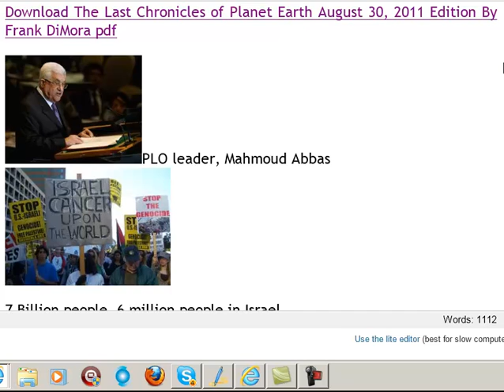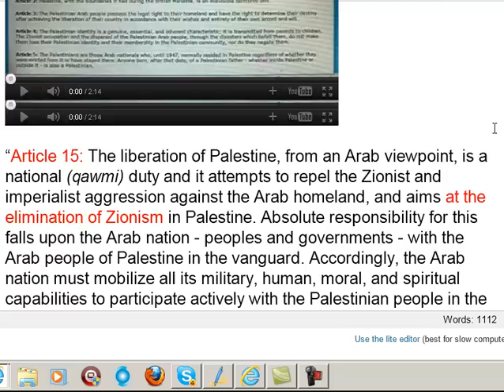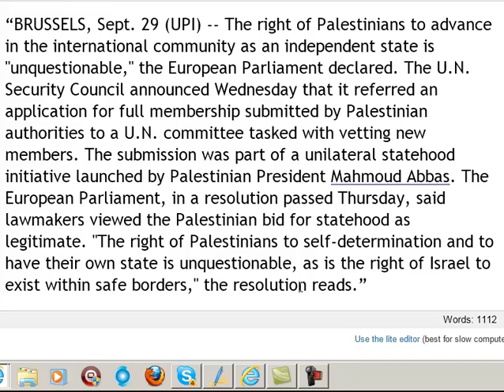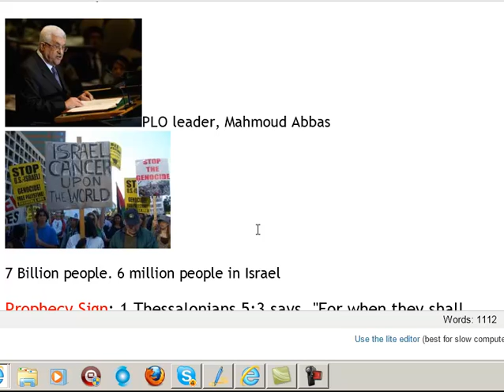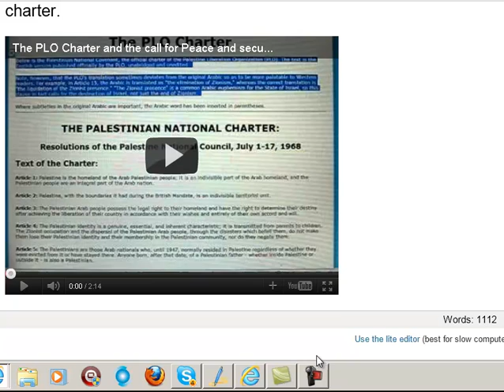UN working for PLO State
The UN has taken the PLO bid for a full member in the UN.